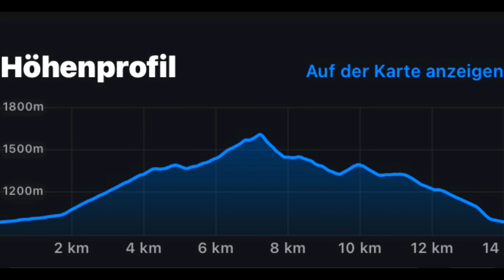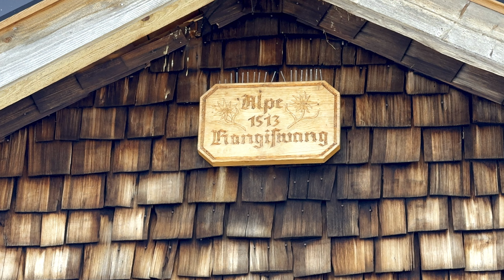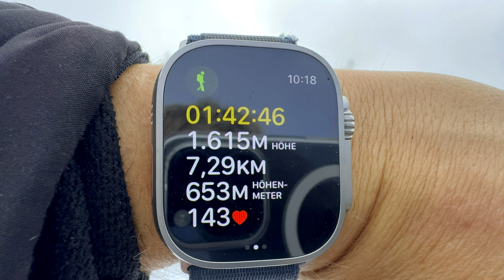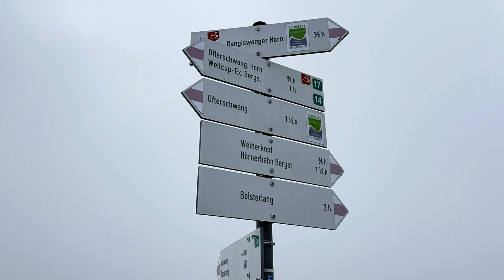September-Schnee auf dem Rangiswanger Horn (15. September 2024) ￼